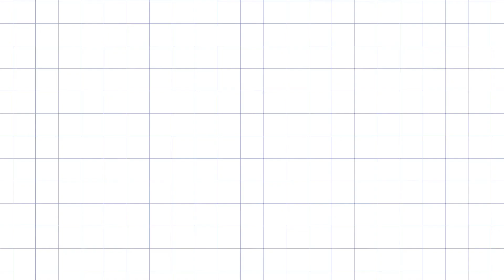自分らしいキャリアデザインとは - 社内制度や組織を活用して働く | Indeed Career Guide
自身のライフプランを踏まえたキャリアデザインを設計する中で、お二人がこれまでチャレンジしてきたことや、自分らしく働くための秘訣を語っていただきました。